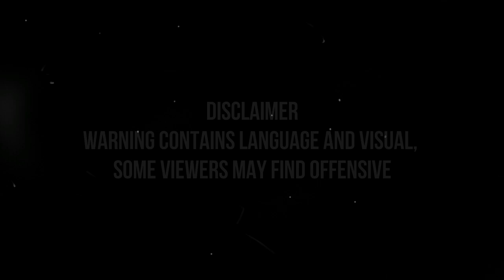kim kardashian embarrassing & fighting moments